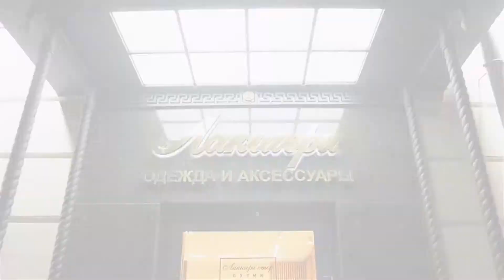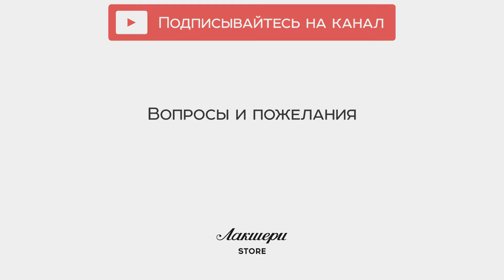Женские брендовые сапоги-ботфорты от Fendi из кожи наппа оригинал review6 ID 156568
Женские демисезонные сапоги-ботфорты от Fendi с закругленным носом и голенищем из эластичной ткани.

Модель выполнена из натуральной кожи наппа. Верхняя часть - из трикотажной резинки в тон, наверху имеется контрастная двойная полоска и логотип Fendi.

Материал в меру эластичный, что позволяет легко надевать обувь при отсутствии застёжки, и достаточно плотный, поэтому изделие отлично держит заданную форму. Внизу сплошная резиновая подошва с протектором на невысоком плоском каблуке высотой 3,5 см. Сапоги сочетаются с короткими джинсовыми шортами, мини юбками и короткими платьями.

Купить и узнать цены на фирменную продукцию Fendi вы можете, позвонив по номеру (whatsApp, viber, telegram).

Всегда рады видеть Вас в официальном корнере Fendi в наших бутиках Лакшери Store (Нижневолжская наб. 8/7, Покровка 10, Покровка 50) и на страницах интернет-бутика